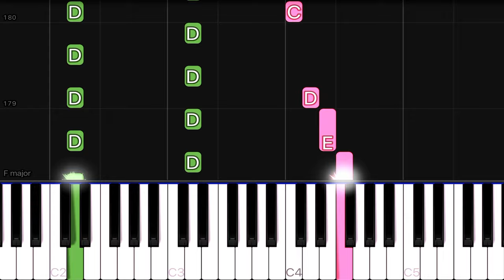Modern Talking - Cheri Cheri Lady | EASY Piano Tutorial